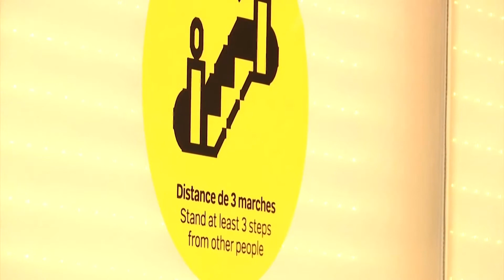As lockdown eases, Parisians go shopping again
Parisians hit the shops as lockdowns ease, bringing relief and hope for the country's desperate shopkeepers.